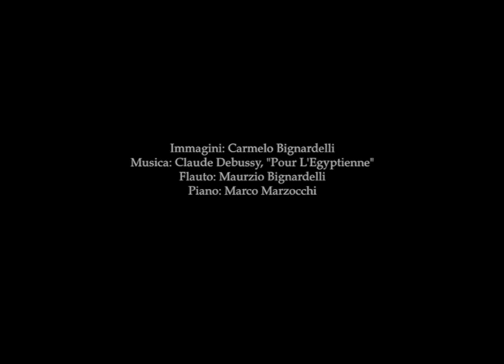Stromboli 1967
Vedute dell'isola in un giorno di scirocco. Archivi Bignardelli. Riprese: Carmelo Bignardelli. Flauto: Maurizio Bignardelli. Pianoforte: Marco Marzocchi